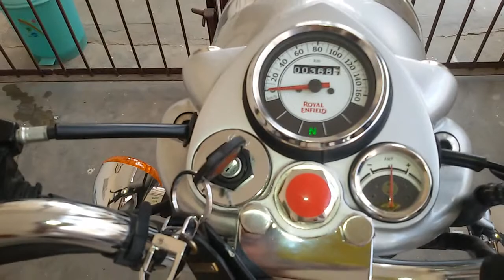Royal Enfield Classic 350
I have own the first new model RE of 2014